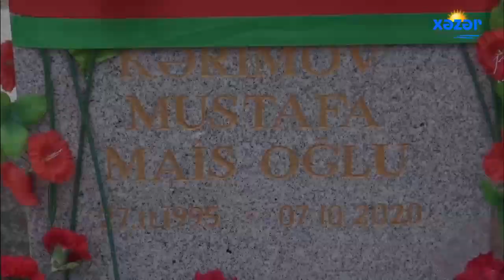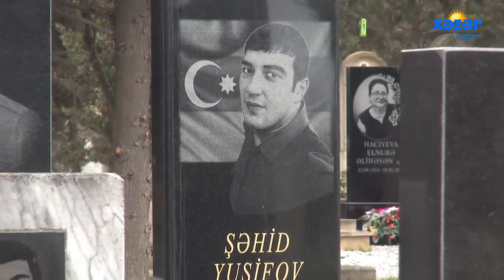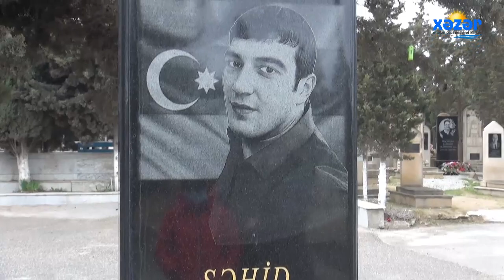181 №-li məktəbin şagirdləri şəhid ailələrini ziyarət ediblər.